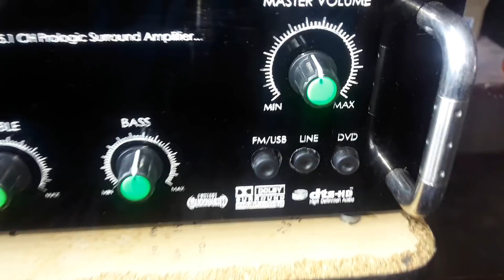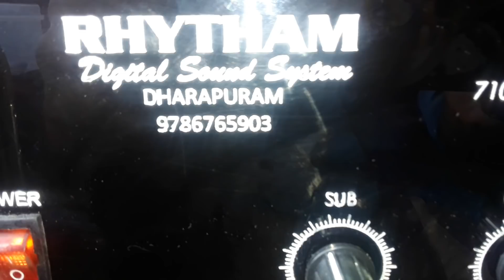6.2 CH - 3000 Watts power amplifier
MODEL NO : RDS 12

* 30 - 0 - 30V 12A, 12-0-12V 3A, 0-12V 2A HD Transformer
* 4 no's of TOSHIBA MOSFET (2SC5200, 2SA1943) based mono SMD subwoofer dual board - 600 +600 Watts(SUB1,SUB2)
* 12 no's of TOSHIBA MOSFET (2SC5200, 2SA1943) based for all other channels - 1800 Watts(6*300 Watts - FL,FR,SL,SR,CEN1,CEN2)
* 10,000 mfd 63V dual capacitor used in rectifier
* Manual decoder kit ( prologic version 2)
*USB board having Pendrive, TF card, Aux, Bluetooth supported
* CD stereo input
* 5.1 DVD input
* Dual Cooler fan

Amplifier weight : 9.280Kg approx (with packing)
Price : ₹ 11,500
Courier charge : ₹60 per 1 KG(Tamil nadu)
Courier charge : ₹70 per 1 KG ( south india)
Courier charge : ₹120 per 1 KG ( North india)

Courier through post office surface service: ₹ 50 per 1 KG( applied only for north India)

For more details :

M. RAJASEKAR
RHYTHAM digital sound system
Dharapuram